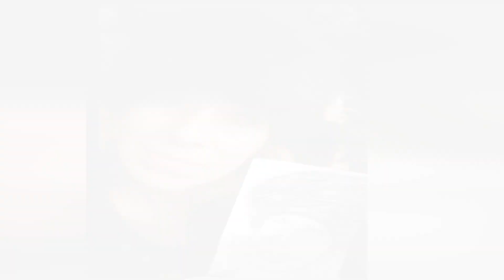christine (mai)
Men's Art Vidéo Production